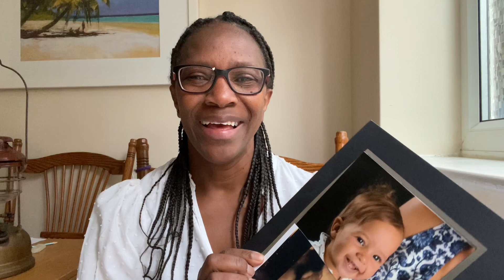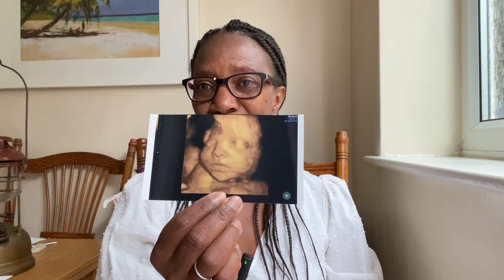Let’s talk Tuesday: My grandchildren 🙏❤️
We are in the next chapter of our lives and we pray you can one day experience it as well . It’s Grandparents time ❤️❤️